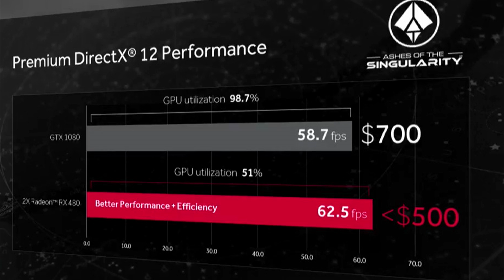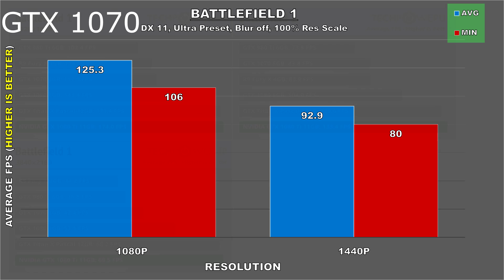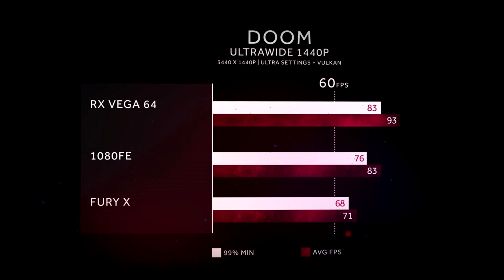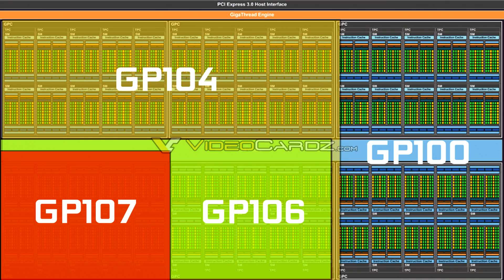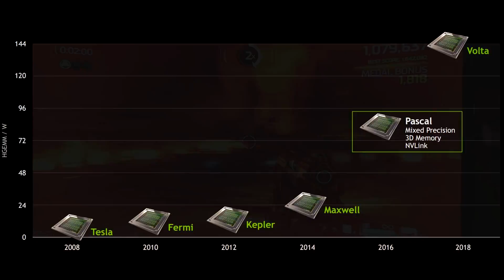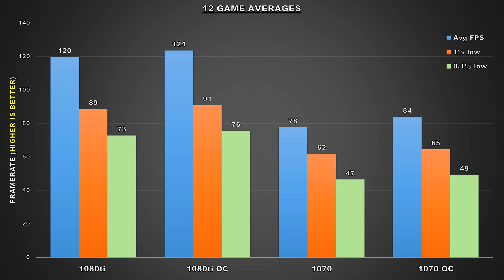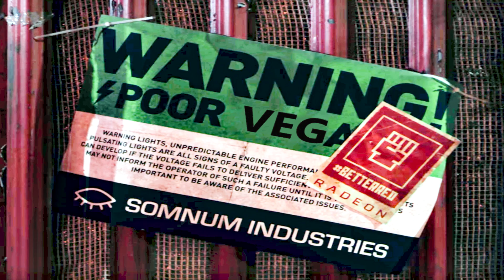AMD RX VEGA A Failure For The High End/Enthusiast Gaming Market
AMD has launched finally launched their enthusiast graphics the Radeon RX Vega lineup and it doesn’t look impressive at all.

CPU: AMD Ryzen 7 1800x
CPU Cooler: Noctua NH-D15 SE AM4
RAM: G Skill Trident Z 16GB(2x8GB) 3200MHz CL14
Motherboard: Gigabyte Aorus AX-370 Gaming-5
Graphics Card: EVGA GTX 1080 TI SC Black
SSD: Samsung 950 PRO M.2 NVME SSD (Boot Drive)
SSD2: Crucial MX 300 525GB
HDD1: Western Digital Caviar Black 1TB
HDD2: Western Digital Caviar Blue 1TB
HDD3: Seagate Barracuda 3TB
PSU: EVGA SuperNOVA 750 G2 80 plus GOLD Power Supply
CASE: Corsair Carbide Series AIR 740
Monitor: BenQ XL2730Z 144Hz 1440P
OS: Windows 10 Pro 64-bit

WANT TO BUILD YOUR OWN RYZEN PC?  CHECK OUT THESE LINKS
Ryzen 7 1800x
Ryzen 7 1700x
Ryzen 7 1700
Ryzen 5 1600
Noctua NH-D15
G Skill Trident Z 16GB 3200MHz
Gigabyte Aorus AX370 Gaming 5
GTX 1080 TI SC Black
MSI GTX 1070 Armor OC
Samsung 950 Pro
Crucial MS300
EVGA 750 G3